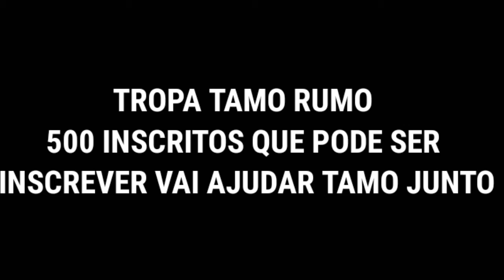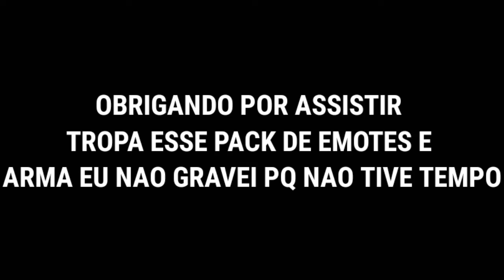😱😱MEGA PACK DE TEXTURA 3D DEPOIS DA ALTUALIZACÃO COM ARMA, EMOTES, ETC ENTRANDO NA RANK!!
▬▬▬▬▬▬▬▬▬▬▬▬ஜ۩۞۩ஜ▬▬▬▬▬▬▬▬▬▬▬▬▬
▁ ▂ ▃ ▄ ▅ ▆ LEIA A DESCRIÇÃO DO VÍDEO ▆ ▅ ▄ ▃ ▂ ▁
▬▬▬▬▬▬▬▬▬▬▬▬ஜ۩۞۩ஜ▬▬▬▬▬▬▬▬▬▬▬▬▬

✔TEXTURA NAO DA BAN🏴‍☠️

CREDITOS:
NAO SEI QUE FOI O CRIADOR

CANAL PARCEIRO

DOA OP777

TREVOX FF

TAGS (IGNORE): MELHORPACK TEXTURAANGELICAL​​​​​​​ ANGELICAL​​​​​​​ PACK​​​​​​​ FREEFIRE​​​​​​​ GRATIS​​​​​​​ ROUPAS​​​​​​​ DOANDO​​​​​​​ CALCA​​​​​​​ SKINRARA​​​​​​​ GOD​​​​​​​ PACKDETEXTURA​​​​​​​ TEXTURASFF​​​​​​​ TEXTURAANGELICAL​​​​​​​ MELHORPACK​​​​​​​ TEXTURAINCUBADORA​​​​​​​ INCUBADORA​​​​​​​ LUASANGRETA​​​​​​​ CUSTOM​​​​​​​ FREEFIRESEMLAG​​​​​​​ FF​​​​​​​ MELHORPACK​​​​​​​ TEXTURAFF​​​​​​​ HUNTERFF​​​​​​​ B4​​​​​​​ GOD​​​​​​​ CLIPADAS​​​​​​​ LOUD​​​​​​​ LGD​​​​​​​ PACOTE​​​​​​​ INCUBADORA​​​​​​​ SEMLAG​​​​​​​ TXT​​​​​​​ TEXTURA​​​​​​​ CUSTOM​​​​​​​ 60FPS​​​​​​​ TENIS​​​​​​​ SWIFT​​​​​​​ TEXTURA​​​​​​​ MELHORPACK​​​​​​​ tenis,swift,textura,melhor,pack,textura,pack packdetexturasff​​​​​​​ MELHORPACK​​​​​​​ finalmente​​​​​​​ MASCARA​​​​​​​ SAKURA​​​​​​​ PRIMEIRO​​​​​​​ PASSE​​​​​​​ MELHOR​​​​​​​ DINOJEANS​​​​​​​ DINO​​​​​​​ mascara,Sakura,primeiro,passe TOPCRIMINAL​​​​​​​ ROXOFF​​​​​​​ SAMURAI​​​​​​​ peitoral,samurai,melhor,textura,peitoral,yingyang,azul, YINGYANG​​​​​​​ AZUL​​​​​​​ TEXTURA​​​​​​​ peitoralyingyang​​​​​​​ azul​​​​​​​ STEAMPUNK​​​​​​​ TEXTURAAPELAPATO​​​​​​​ chapéu,steampunk,melhor,textura,ff jaqueta​​​​​​​ a80​​​​​​​ textureff​​​​​​​ melhortxt​​​​​​​ textura,a80,jaqueta,ff PACOTE​​​​​​​ 8BIT​​​​​​​ pacote8bit​​​​​​​ pacote,8bit,texturadopacote8bit,pack MELHORPACK​​​​​​​ melhor,pack,de,texturas MASCARA​​​​​​​ SUOERSOR​​​​​​​ TERCEIRO​​​​​​​ SKINDONOBRU​​​​​​​ terceiro,passe,textura,texturadoterceiropasse,textura,lâmina,fatal CABELO​​​​​​​ LAMINAFATAL​​​​​​​ CABELOLAMINAFATAL​​​​​​​ cabelo,lâmina,fatal TEXTURA3D​​​​​​​ CABECA​​​​​​​ RHURZIN​​​​​​​ MASCARA​​​​​​​ JAGUAR​​​​​​​ máscara,JAGUAR,em,3D,BARBA,DO,VELHO, TEXTURADABARBA​​​​​​​ VELHO​​​​​​​ BARBINHA​​​​​​​ TXT​​​​​​​ TEXTURAHIPHOP​​​​​​​ TEXRURQFREEFIREHIPHOP​​​​​​​ HIPHOP,TEXTURA,FREEFIRE,GARENA MELHORTEXTURADOSEGUNDOPASSE GOLAALTA​​​​​​​ BLUSAPRETA​​​​​​​ TEXTURAGOLAALTAFF​​​​​​​ gola,ALTA,ff,texture,pack de textura,textura,ff,god,capa,App,skin,mod PACKDESKIN​​​​​​​ PACKDETEXTURAFF​​​​​​​ PACKMOD​​​​​​​ CUSTOM​​​​​​​ MASCARA​​​​​​​ SAMURAIZUMBIFICADO​​​​​​​ máscara,samurai,significado,em3d,melhor,txt,em,3d,super,pack,superpack3d,3d SUPERPACK3D​​​​​​​ SUPER​​​​​​​ PACK3D​​​​​​​ ️ Textura ff, TEXTURA FREE FIRE, melhor Pack de texturaEL_GATO, fernandes, Freefire, FreeFIRE, FREFIRE, FIREFREE, JOGOS, TIRO, MOBILE, CELULAR, platina,melhor pack, textura rara, melhor pack, textura 3d TEXTURADABARBA​​​​​​​ BARBATEXTURA​​​​​​​ MELHORTEXTURADABARBA​​​​​​​ BARBINHADOBLACK​​​​​​​ MELHORTEXTURADABARBADOBLACK​​​​​​​ textura da barba, barba textura, textura ff, barbinha textura. MELHORPACKDETETXURA​​​​​​​ PACKDETETXURA​​​​​​​ PACKDETEXTURATOP​​​​​​​ Textura ff, TEXTURA FREE FIRE, melhor Pack de texturaEL_GATO, fernandes, Freefire, FreeFIRE, FREFIRE, FIREFREE, JOGOS, TIRO, MOBILE, CELULAR, platina melhor configuração do freefire, configuração para celular free fire, melhor sensibilidade freefire, freefire, nova sensibilidade, configurações perfeita free fire, como subir capa no free fire, nova sensibilidade perfeita para subir capa fácil no free fire como dar capa, diamente de graça, mestre, hud personalizado, melhor hud, vraunelas, loud coringa, levelup, nobru, god wins, hud, diamantes grátis, hack free fire, mundial, pro league free fire, bruno, playhard, babi, coringa, loud, laud, mob, bradoock, vinizx, mobile, garena, gelli, crusher ões pro player, free fire, Garena